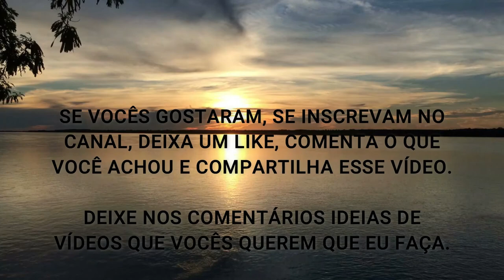A HORA DA VERDADE E COMO COMPARTILHEREI MINHA EXPERIÊNCIA SOBRE MEUS EXAMES | WESLEY TEIXEIRA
Fala ae Galera, beleza ? Nesse vídeo eu comento sobre como eu farei essa sequência de vídeos nesta Experiência com meu Check-Up Geral de Exames em 2020.

Com toda a certeza, se você acomapanhar, ao final dela você terá conhecimento, conceitos e ferramentas práticas para poder, não apenas melhorar seus exames - como eu assim também farei daqui em diante - mas para realmente TRANSFORMAR Sua Saúde.